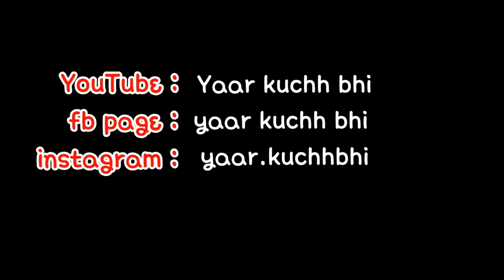UFO : Exclusive News On ALIEN | Funny News Reporting In Bihar | YKB news | Yaar Kuchh Bhi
in this video , ykb news reporter (bkay brajesh) going to a village to take an interview on UFO. sonu who recorded the video and publish and share it on social media ( facebook , twitter ,instagram reels ) . interviwer starting the reporting but funny incident happen again and again . two slaps for jass sindhu . and his role comes to an end . then sonu want to speak but bunty stops him and say that i studied in oxford university and passed 10th class. one more character vishal who beat sonu because by mistake sonu take his sister's name and said he watching her with his friends .in the end of the video , reporter lay down because bunty the bihari strike the brick on reporter . puri strory likhne ka time kaha sahab , video me hi dekh lo .

comedy funny entertainig suspense video videos

my self brajesh verma .
This channel is all about bakch*di and just for fun .
Keep support me if you think .and also review about my videos in comment section.

all my links for social networking site:-

thankyou for checking my description